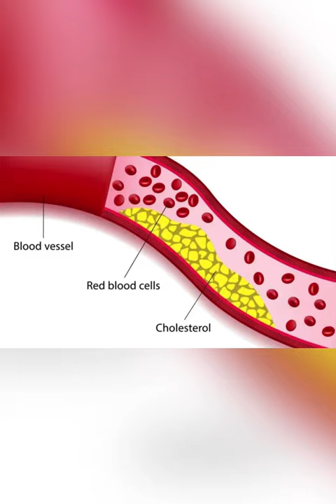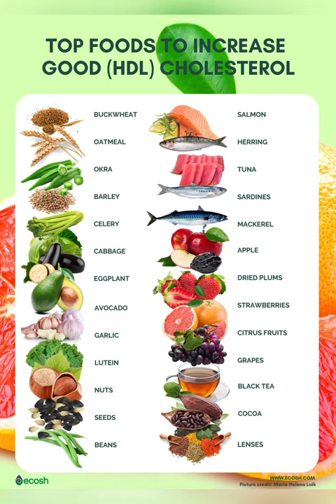Cuntooyinka u fiican kalastaroolka (Cholesterol)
Instgram- Dhoodishop